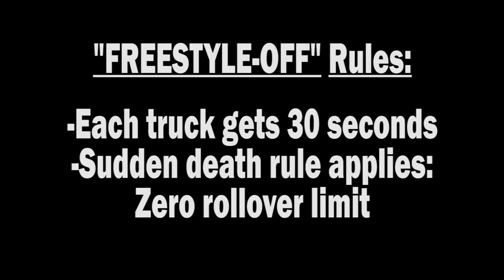Pro Mod Freestyle Trigger King R C Monster Trucks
Almost 30 minutes of Pro Modified Monster Truck Freestyle from March 5, 2017 at BIGFOOT 4x4, Inc.